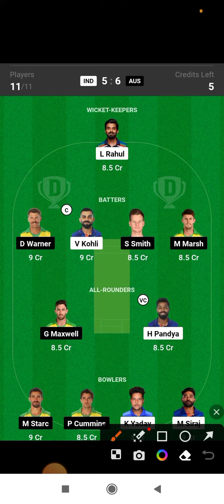Dreams 11 Team India vs Australia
IND vs AUS: मैच से पहले ऑस्ट्रेलिया को झटका, स्विमिंग के दौरान चोटिल हुआ यह खिलाड़ी